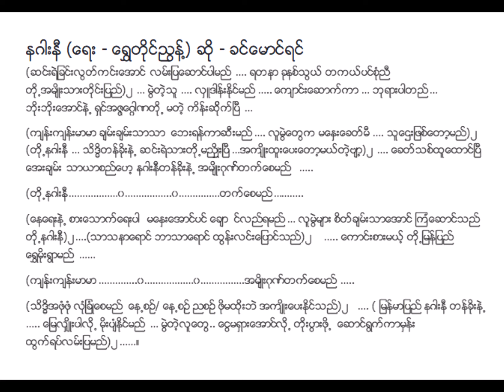နဂါးနီ ခင်မောင်ရင် (March & April 1939)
နဂါးနီ ခင်မောင်ရင် (March & April 1939) (BBR 1068)
တေးရေး ရွှေတိုင်ညွန့်
စစ်ကြိုခေတ် ခေတ်ဟောင်းသီချင်းများ